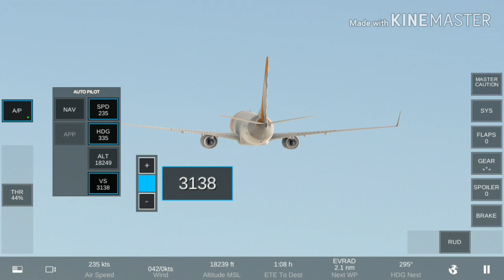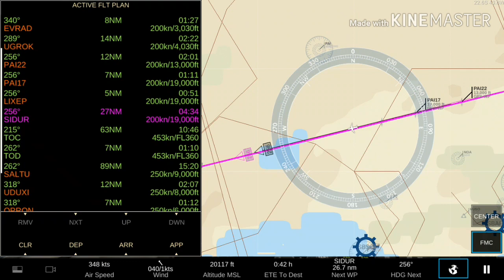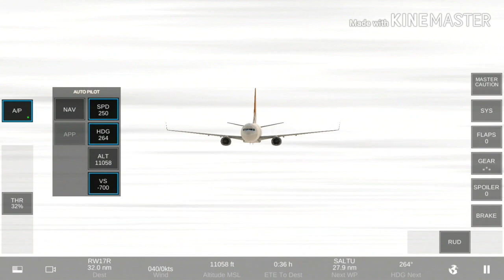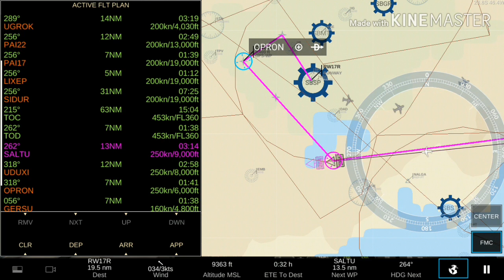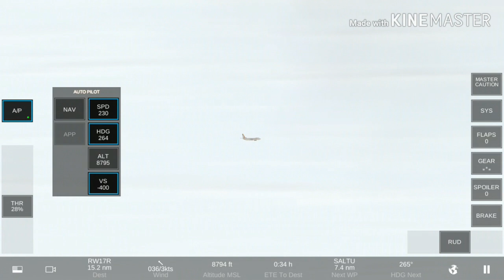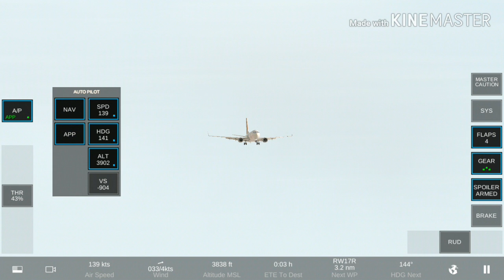Nova atualização real flight simulator: testando a física voo completo: com 737-800 Gol